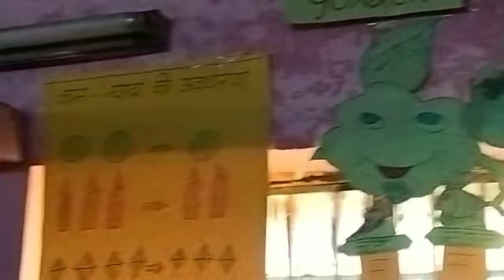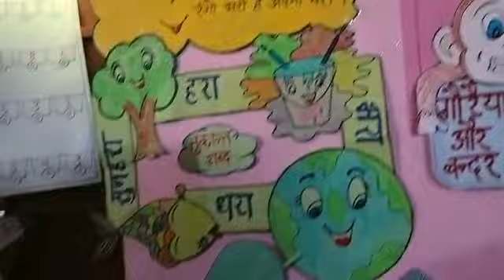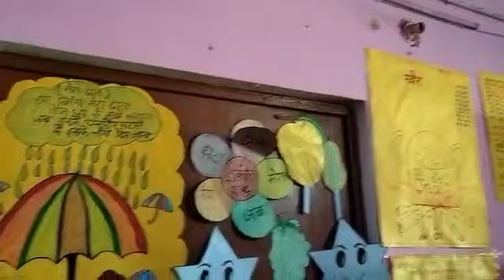TLM का शानदार प्रदर्शन एक से बढ़कर एक TLM#basiceducationdepartment